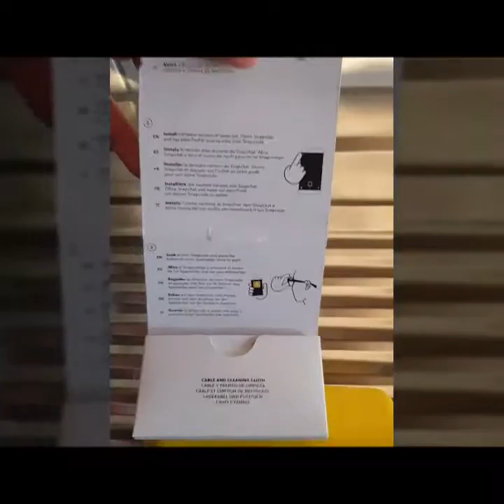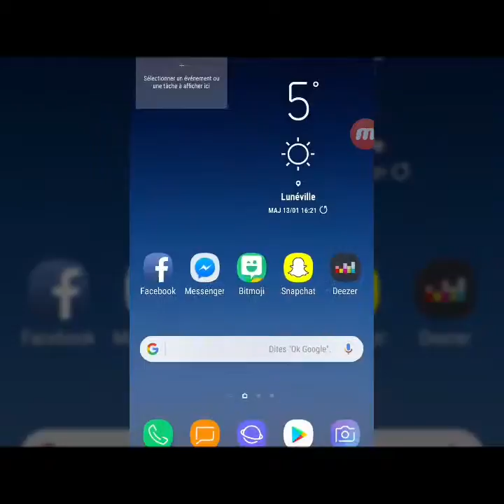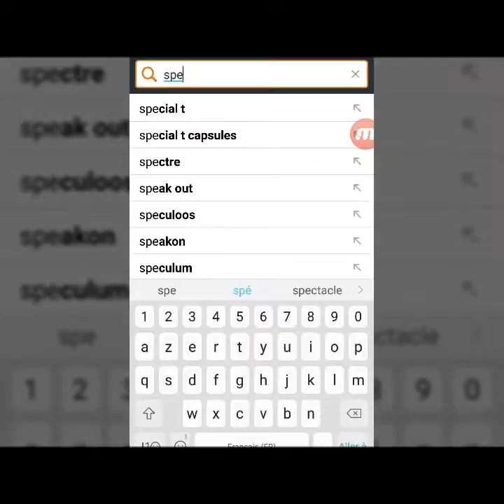Des SPECTACLES de fou !! Euh non des lunettes de fou !!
Les lunettes Snapchat appelées "SPECTACLE" sont vraiment très spéciale elles permettent de filmée tout ce qu'on fait à notre vue en plus elles font lunettes de soleil.

En plus elles ont une mémoire interne pour garder les vidéo avant de les mettrent sur Snapchat.

Merci